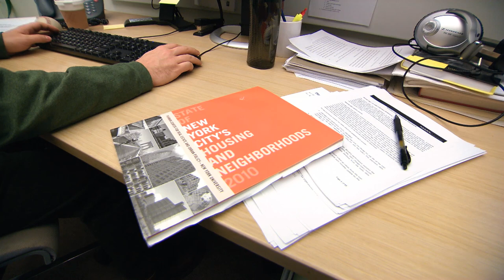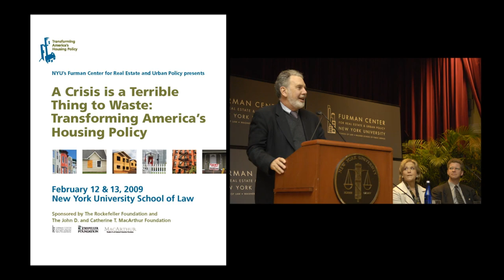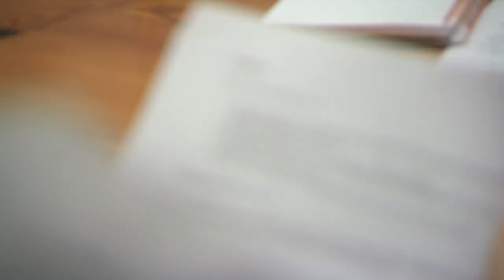Furman Center at New York University: 2012 MacArthur Award | MacArthur Foundation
The Furman Center spurs thoughtful discussion and reform by arming policymakers with critical analysis and research-driven policy recommendations.

Continuing MacArthur's tradition of encouraging creativity and building effective institutions to help address some of the world's most challenging problems, the annual MacArthur Awards for Creative and Effective Institutions recognize exceptional Foundation grantees and help ensure their sustainability.